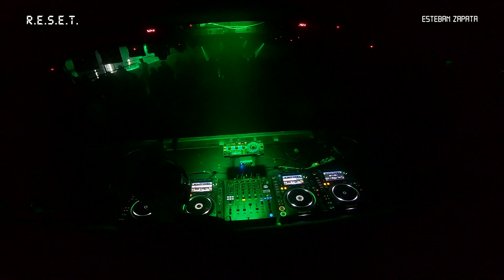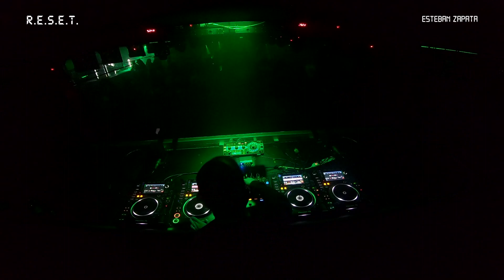ESTEBAN ZAPATA @ RESET OCT 2023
ESTEBAN ZAPATA @ RESET CHILE OCTOBER 2023